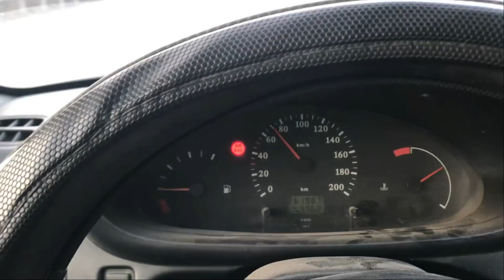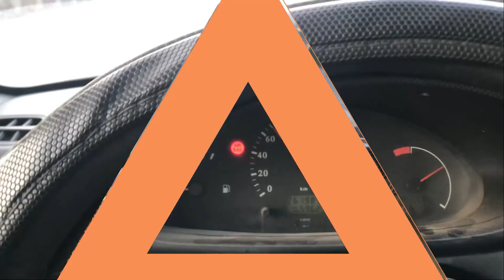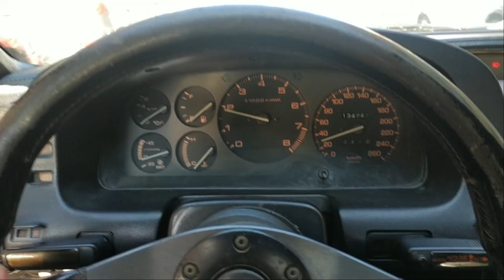Κατέστρεψα το Rx7 FD! Το έβαψα με σπρέι!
έχετε δωρεάν μεταφορικά χρησιμοποιώντας τον κωδικό: regarage  ή
έχετε 17% έκπτωση χρησιμοποιώντας τον κωδικό: regarage17